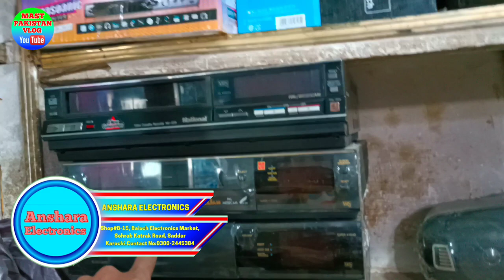vcr price in pakistan||national g10 vcr price||vcr panasonic||tape recorder cassette player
How much would a VCR cost today?
Are VCR still available?
How much are VCRs worth now?
Can you still buy VCRs?
Are tape recorders still used today?
Which cassette recorder is best?
Are cassette tape players still made?
Are cassette players still available?
What is an old radio made of?
How old is the oldest radio?
Do antique radios still work?
What are old tape recorders called?
What was the first tape recorder?

vcr player price
vcr player
vcr player panasonic
vcr player 2022
vcr player 2023
national g10 vcr price
vcr price
national panasonic old tape recorder
vcr price in pakistan
vcr cassette price
vcr in pakistan
vcr in 2022
old vcr player
best vcr player
best vcr player 2022
best vcr player 2023
old vcr price in karachi pakistan 2022
old vcr price in karachi
old vcr price in pakistan
national vcr player
national vcr g10
national vcr player
cd player
cd player price
dvd cd player price
cd player old
cd player old fashioned
cd player price in pakistan
dvd player price in pakistan
portable dvd player price in pakistan
old tape recorder cassette player
tape recorder
tape recorder cassette
old tape recorder cassette
tape recorder cassette player
tape recorder cassette player philips
tape recorder cassette price
dvd player
philips dvd player
dvd player lg
portable dvd player lg
lg portable dvd/cd player
lg dvd player
sony cd player
sony cd player portable
sony portable cd/dvd player
philips radio
philips radio old model
philips radio old
vcp video cassette player
old is gold radio
old is gold fm radio
old is gold cd player
lg vcr
lg vcr player